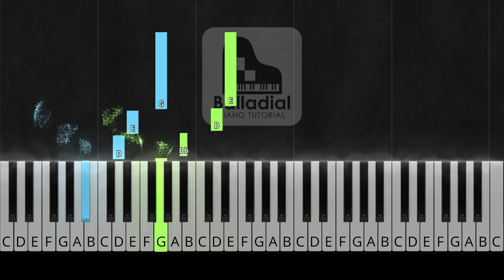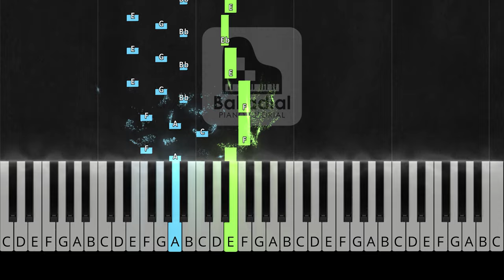Great Fairy Fountain - The Legend of Zelda series | EASY Piano Tutorial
EASY PIANO version of the Great Fairy Fountain theme, from The Legend of Zelda series!

Piano arrangement: Jessica Ranft